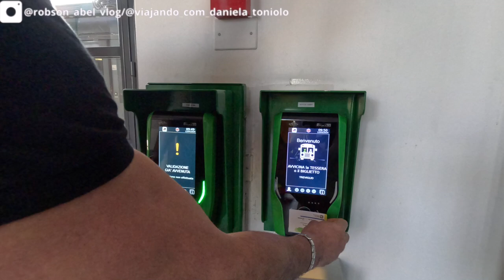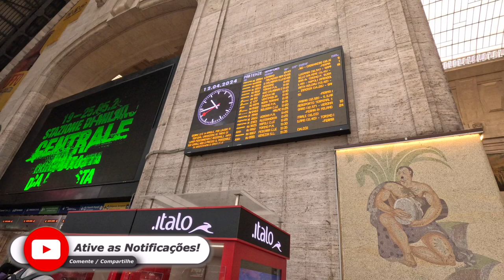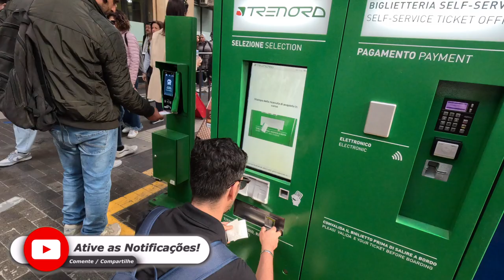Como Viajar de Trem pela Itália: Dicas Essenciais"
🌟 Como viajar a Itália de Trem: Guia Completo 🚄🇮🇹 🌟

Neste vídeo, vamos mostrar como explorar a Itália de uma maneira conveniente e cênica: viajando de trem! Descubra tudo o que você precisa saber para planejar sua viagem ferroviária pela Itália, desde a compra de passagens até as melhores rotas e dicas essenciais.

✨👉 🔗 🎯 Sem estresse, criamos seu roteiro europeu com tudo o que você precisa. Você só se preocupa em postar as fotos depois!

🇮🇹 Precisa de assessoria para sua cidadania italiana?
🌟 Indicamos os melhores profissionais para cuidar de todo o processo com eficiência e experiência.Descubra quem pode ajudar a tornar seu sonho realidade! 📋✨

🔥 Super Dica: 💸 Quer enviar dinheiro pro exterior com taxas justas e sem surpresas?
Eu uso a Wise e super recomendo! É rápido, seguro e as taxas  e aceitos e varios países e as taxas são bem mais baixas que dos bancos tradicionais.✨👉🔗 Clique no link e comece a economizar nas suas transferências internacionais!

Queremos saber sua opinião! Deixe um comentário abaixo sobre o que mais te interessou ou qualquer dúvida que você tenha.

Grazie!🇮🇹